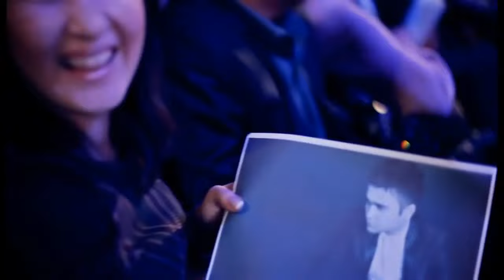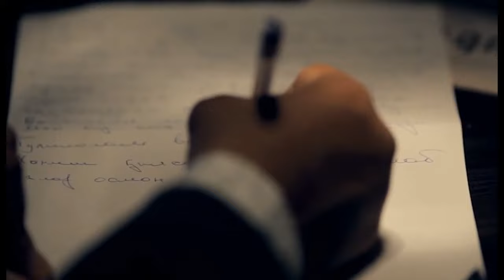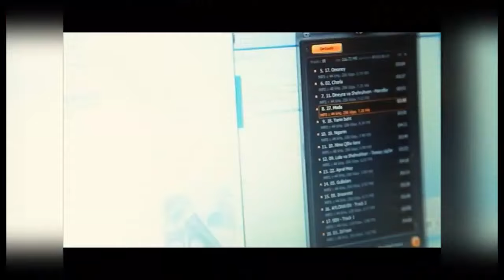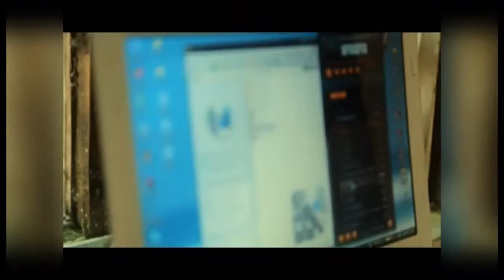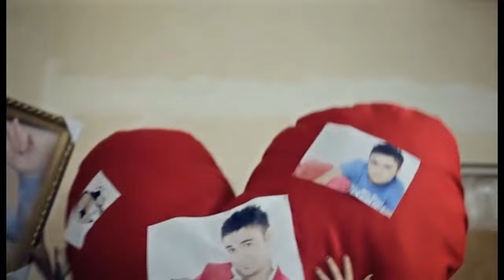Shohruhxon - 2012-yilgi konsert dasturi